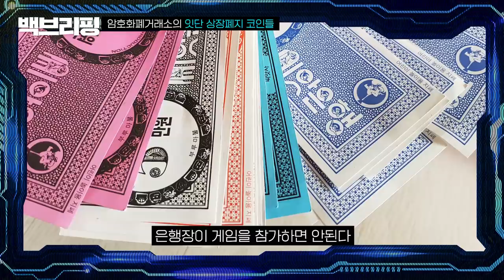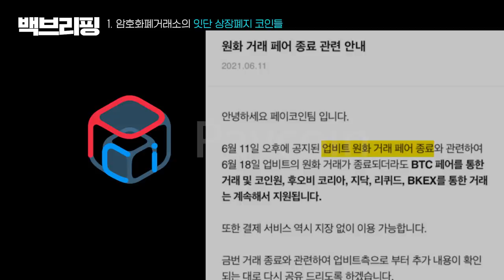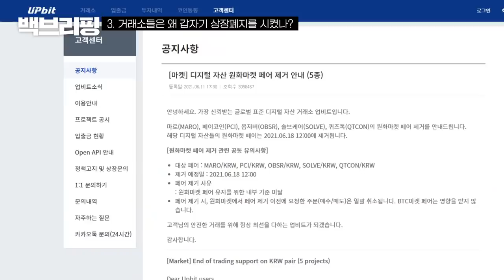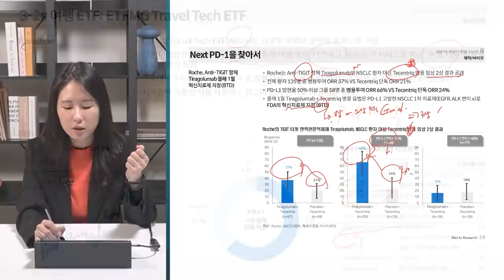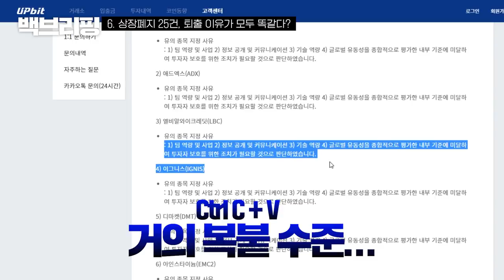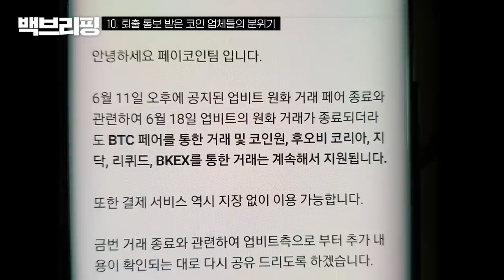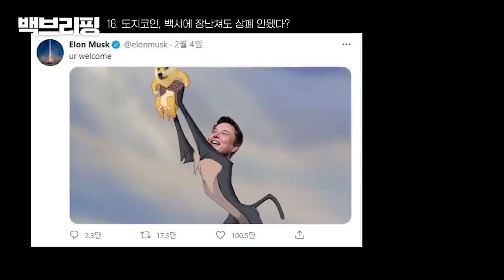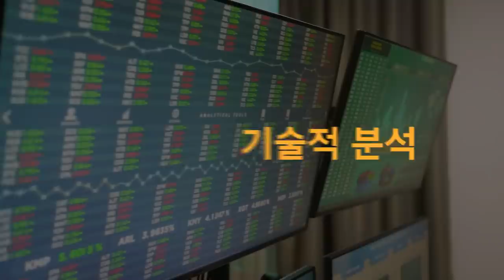거래소들의 코인 상장폐지 그 뒷이야기 f.머니투데이 조준영 기자 [백브리핑]